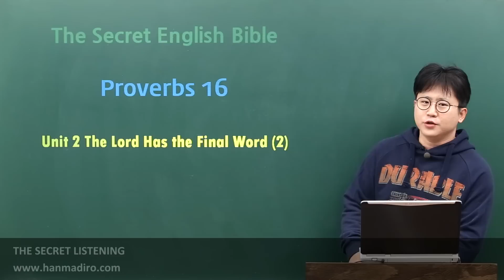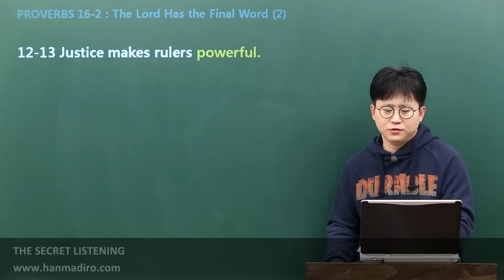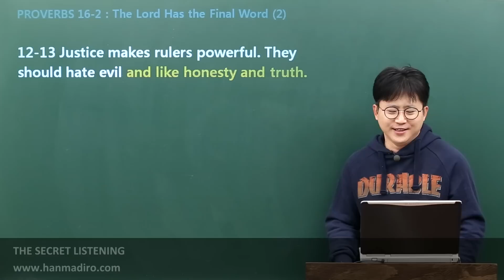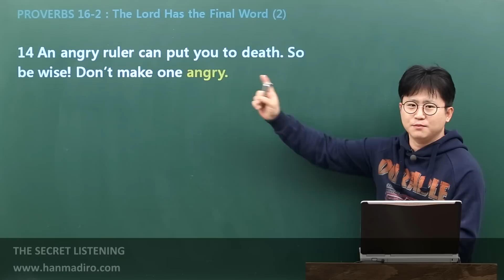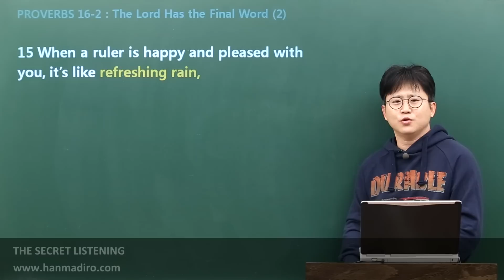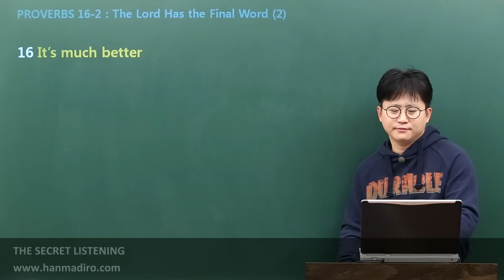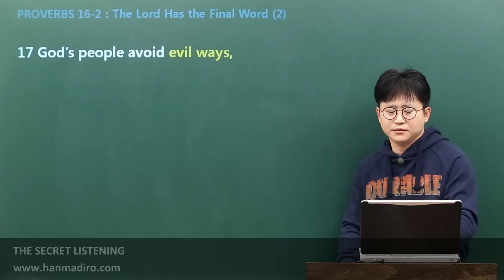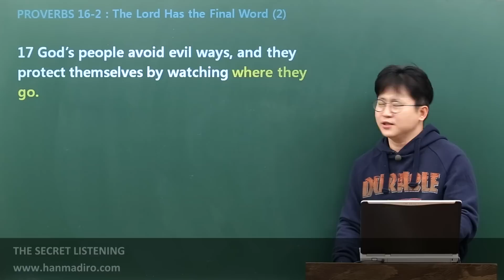[기초청취] SL-PROVERBS : c16u2 01